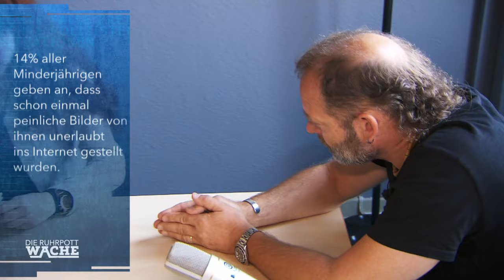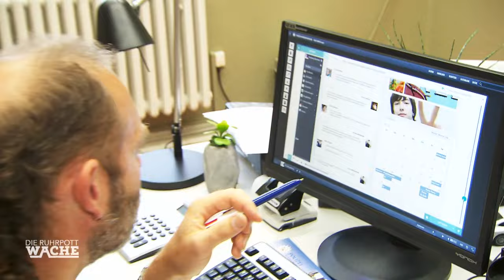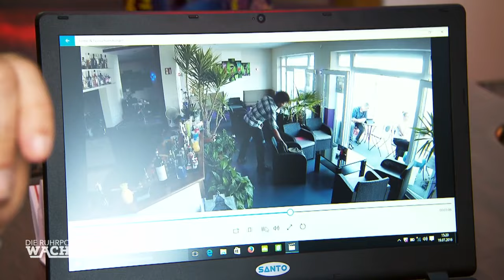Kampf auf LEBEN und TOD auf dem Dach 😨 Er STÜRZT 3 Stockwerke herunter | Die Ruhrpottwache | SAT.1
Ein Mädchen ist bereits seit 2 Tagen vermisst gemeldet. Sie wurde auf dem Weg nach Berlin in einem Zug aufgegabelt und zurück nach Duisburg gebracht. Die Kripo möchte nun herausfinden, weshalb die sonst so brave Teenagerin reißaus nahm.